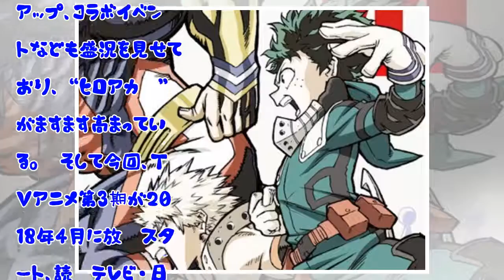『僕のヒーローアカデミア』tvアニメ第3期、2018年4月放送スタート決定！キービジュアル第1弾も公開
HQ シリーズ累計発行部数1200万部を突破した「週刊少年ジャンプ」（集英社刊）で連載中の、堀越耕平氏による大人気コミック『僕のヒーローアカデミア』、通称“ヒロアカ”。“個性”と呼ばれる超常能力を持つ人々の存在が当たり前の世界を舞台に、主人公・緑谷出久、通称“デク”が、社会を守り、個性を悪用する犯罪者“敵...